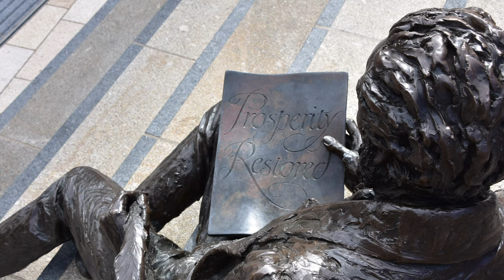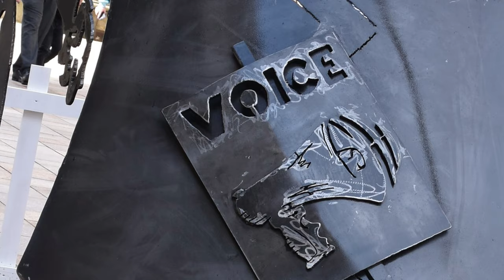Chamberlain Square Birmingham City filmed in 4K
Chamberlain Square Birmingham City is a 4K video taken on a quick visit at the end of July 2021. We do wander into Victoria Square to see the  Floozie in the Jacuzzi.